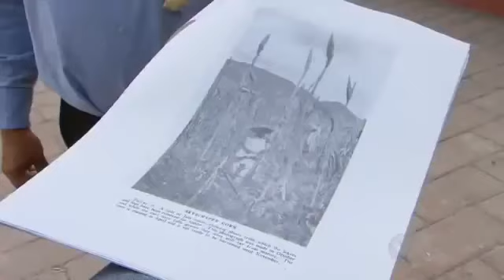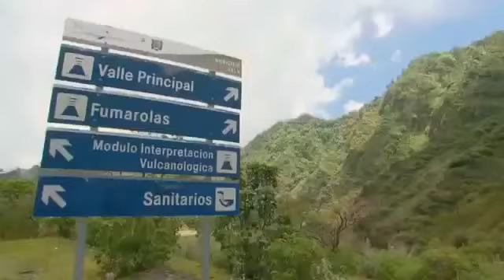Domingo Espetacular desvenda os mistérios da terra onde nascem milhos gigantes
A cor é sempre a mesma, mas casa uma esconde um aroma e sabor bem específicos. Elas são usadas tanto como temperos, para dar um sabor mais especial aos alimentos, e também para fins medicinais. Veja!